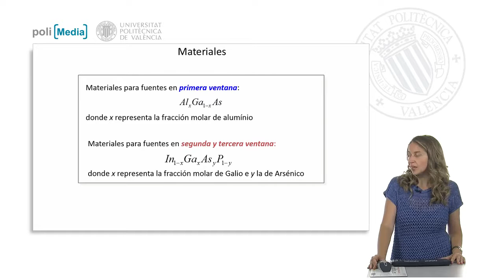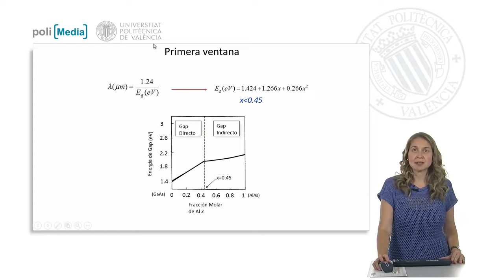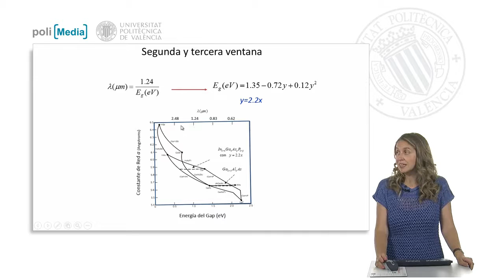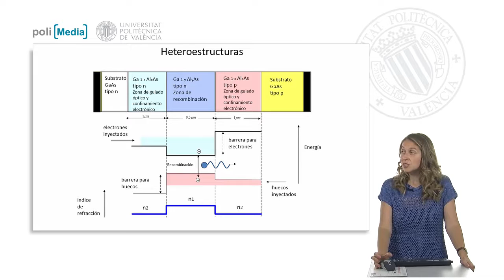Materiales | 42/75 | UPV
Título: Materiales

Descripción automática: En este video, se explica la composición y funcionamiento de las fuentes ópticas utilizadas en telecomunicaciones. Se describen dos tipos de materiales semiconductores: para la primera ventana, se usa el arseniuro de galio con aluminio (GaAsAl), donde la cantidad de aluminio determina las propiedades del material, y para las fuentes de segunda y tercera ventana, se emplea el arseniuro de galio con adiciones de indio y fósforo (GaInP). Se menciona que solo los materiales de gap directo son útiles para fuentes ópticas, los cuales tienen fracciones molares de aluminio menores a 0.45.

Además, se analiza cómo la energía del gap se relaciona con la longitud de onda de la luz emitida, usando la fórmula longitud de onda = 1.24/Egap, donde Egap se mide en electrón-voltios.

Se expone que las fuentes ópticas no consisten simplemente en una unión pn, sino en una heteroestructura de unión pn, que requiere materiales con constantes de red similares para evitar defectos y mantener la eficacia de la fuente óptica. Se presenta una gráfica que demuestra una uniformidad en la constante de red para materiales con proporciones específicas de indio y fósforo.

El vídeo finaliza con la explicación de cómo estas heteroestructuras están diseñadas para confinar tanto electrones y huecos en la zona de recombinación, como la luz en dicha zona. Se resalta que el confinamiento de carga y de luz es esencial para el correcto funcionamiento de la fuente óptica en la guía de ondas, asegurando así la eficiencia de la transmisión óptica.

Autor/a: Ortega Tamarit Beatriz

Curso: Este vídeo es el 42/75 del curso MOOC Fundamentos de Comunicaciones Ópticas | Universitat Politècnica de València (UPV).